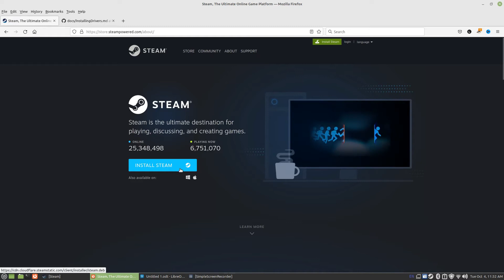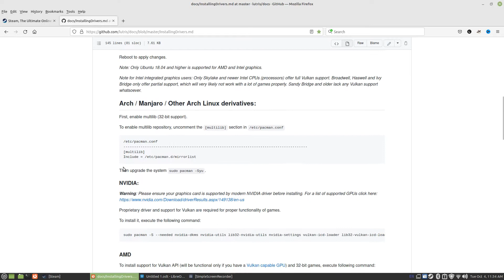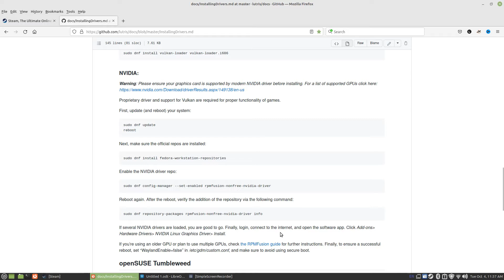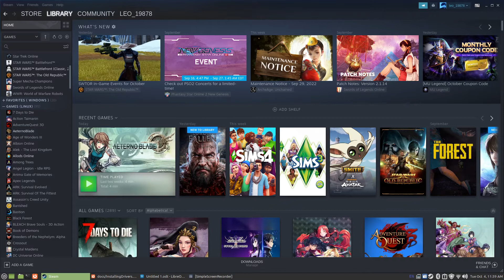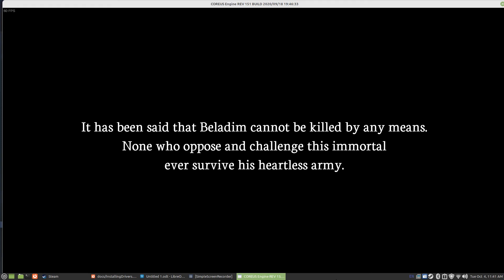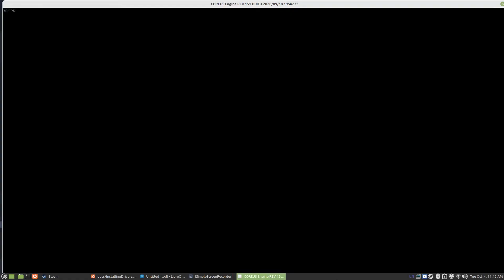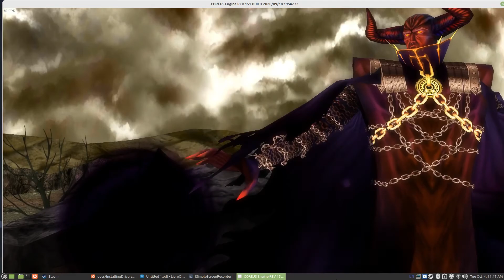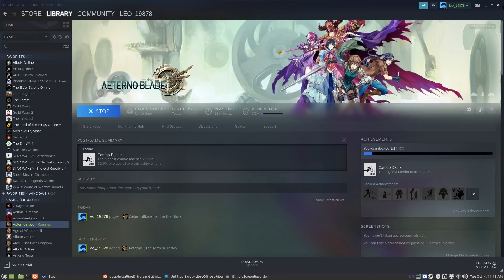How to Play AeternoBlade on Linux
BlueSnowball iCE USB Microphone

SNES Wireless USB Controller

Steam Gift Card - $50

Instructions:

1. ) and download steam if you haven’t already.

2. Install steam, for Arch users type ( sudo pacman -S steam ) in terminal.

3. Install GPU divers and Vulkan

4. You will need a restart after change GPU drivers.

5. Once rebooted open Steam Set Proton to 7.0-4 or newer.

6. Download and Install AeternoBlade. Now enjoy the game.

Linux Mint Mate 20.3 64 bit

32 Gs of ram